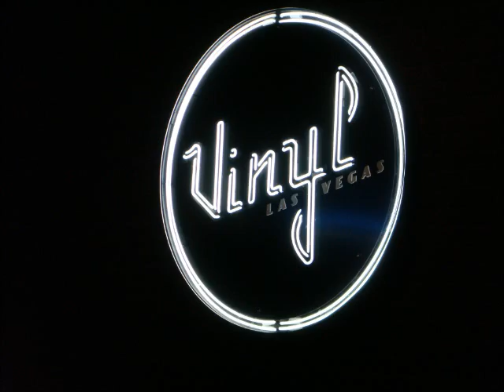The Blasters - "Dry River"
Phil Alvin dedicated "Dry River" to his brother, David.  Absolutely beautiful rendition from Vinyl at the Hard Rock Hotel on December 16, 2012.